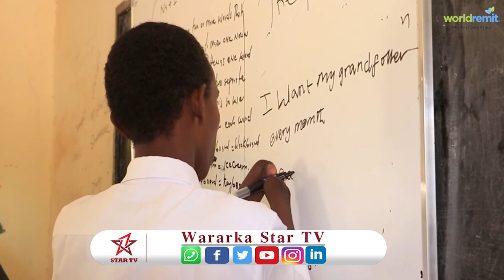"Naafo-nimadu maaha jidhka" Sheekada wiil Labada Gacmood iyo labada adinba ay Go'an yihiin(WARBIXIN)